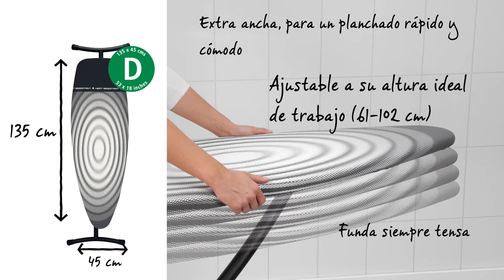Mesa de planchar D con Area Resistente Al Calor | Brabantia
Una tabla de planchar muy estable, con una superficie elíptica muy ancha, que permite utilizar ambos lados  y que incluso es adecuada para planchar sentado.

Puede dejarla plancha sobre la tabla de planchar, ya que cuenta con una zona para depositarla resistente al calor, lo que garantiza que no queden marcas marrones en la funda.

La hábil tabla de planchar cuenta con un bloqueo de seguridad que garantiza que no pueda caerse accidentalmente; un producto imprescindible cuando se tienen niños pequeños. Además, el bloqueo de la estructura impide que la tabla de planchar se pliegue accidentalmente.

La encimera tiene una superficie de 135x45 cm en su punto más ancho —el ancho permite un planchado fácil— y la altura se ajusta continuamente de 61 a 102 cm. La funda está siempre tensa y perfectamente ajustada; también hay disponibles fundas de recambio con un diseño muy elegante.